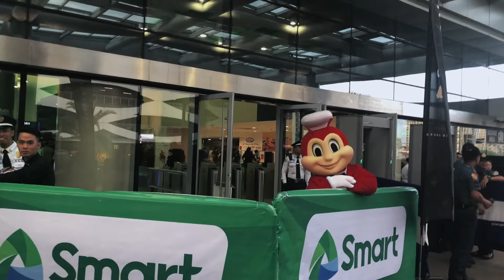VLOG 17 24K Magic In The Aiiir!!!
STILL NOT OVER HOW AWESOME BRUNO MARS IS!!! Definitely one of the best performers of this generation!!!

Were you able to watch the 24K Magic World Tour? What was your favorite part? Comment it down below! :)

Shot with an Apple iPhone 8 Plus